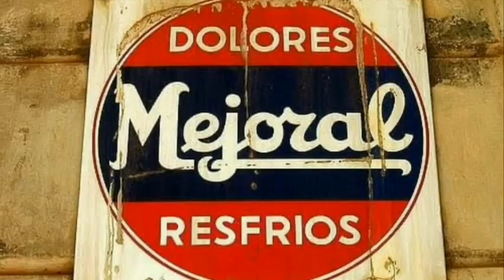CRÓNICAS DE BANQUETA EN CORTO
Adelantos de videos